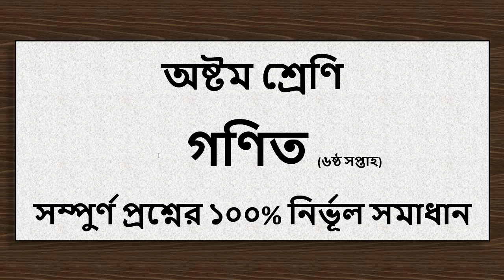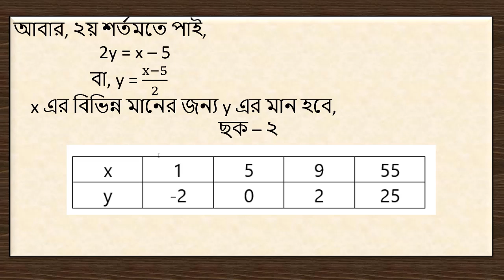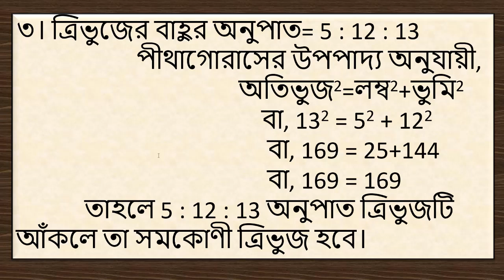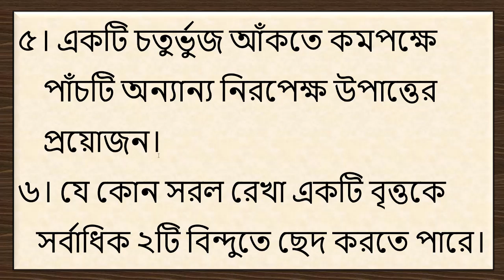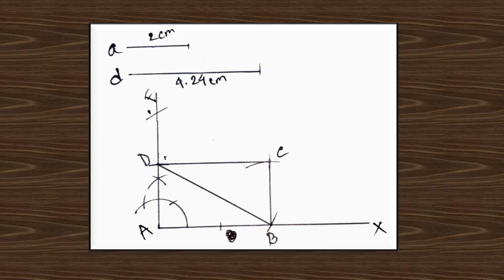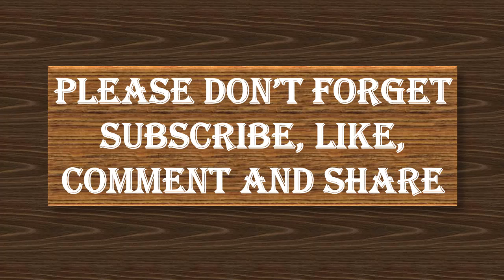Class 8 Assignment 6th week || Math || Class 8 math assignment solution ||৷ Ep- 78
এই ভিডিও তে আলোচনা করা হয়েছে Class 8 Assignment 6th week || Math || Class 8 || Class 8 math assignment solution ||৷ Ep- 78

১। শিক্ষা সংক্রান্ত সমস্যা নিয়ে
২।গণিত, পদার্থ, রসায়ন, জীব ও      আরো মানবিক শাখার সাধারন বিজ্ঞান,
     অধ্যায়ের আলোচনা।
৩। শিক্ষা সংক্রান্ত নিত্য নতুন টিপস
৪। পরিক্ষায় ভাল রেজাল্ট করার
     উপায় নিয়ে স্পেশাল এপিসোড।
৫। সারাবিশ্বের জানা অজানা তথ্য
    তথ্য নিয়ে মজাদার এপিসোড
৬। সবচেয়ে আকর্শনীয় বিষয় হল

৮ম শ্রেনির এসাইনমেন্ট উত্তর,
৮ম শ্রেনির বিজ্ঞান এসাইনমেন্ট উত্তর,
Class 8 Science Assignment Answer,
assignment,
class 8,
education,
৮ম বিজ্ঞান এসাইনমেন্ট উত্তর,
বিজ্ঞান এসাইনমেন্ট,
৮ম শ্রেনি,
talukdar academy,
english apps,
high school,
school assignment,
class 8 assignment ans,
৮ম শ্রেনি উত্তর,